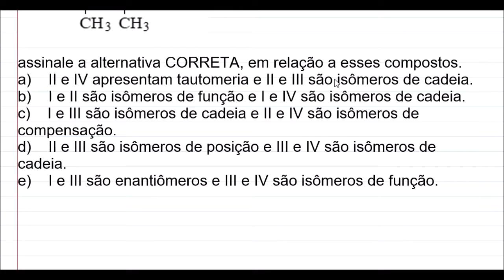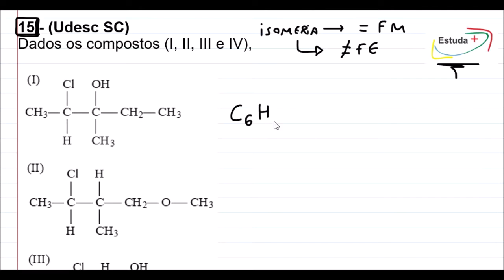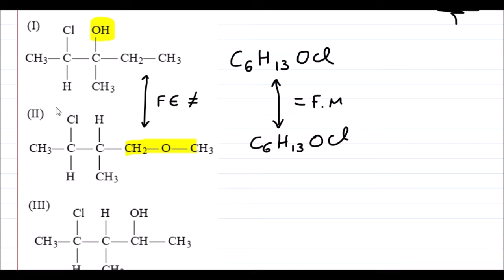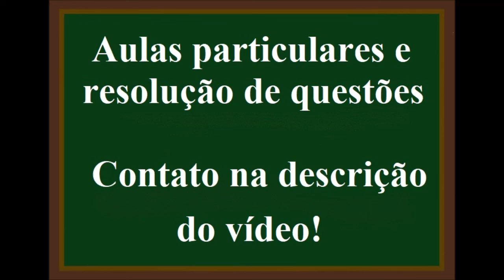ISOMERIA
15 - (Udesc SC)
Dados os compostos (I, II, III e IV),
assinale a alternativa CORRETA, em relação a esses compostos.
a) II e IV apresentam tautomeria e II e III são isômeros de cadeia.
b) I e II são isômeros de função e I e IV são isômeros de cadeia.
c) I e III são isômeros de cadeia e II e IV são isômeros de compensação.
d) II e III são isômeros de posição e III e IV são isômeros de cadeia.
e) I e III são enantiômeros e III e IV são isômeros de função.